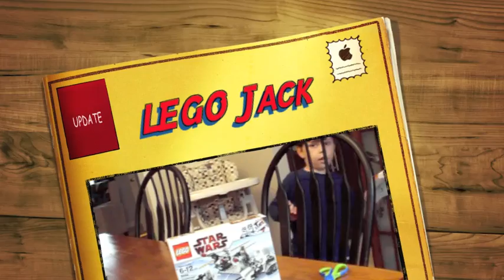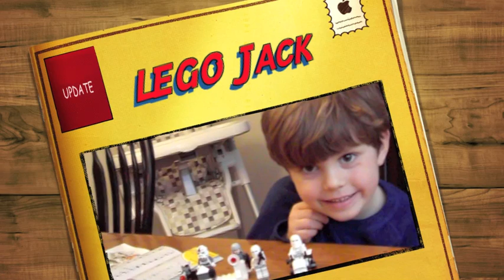LEGO Jack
Jack (4.5 yrs) worked non-stop on this new box of LEGO for almost 2 hours (footage in fast forward so it's only 5 minutes)